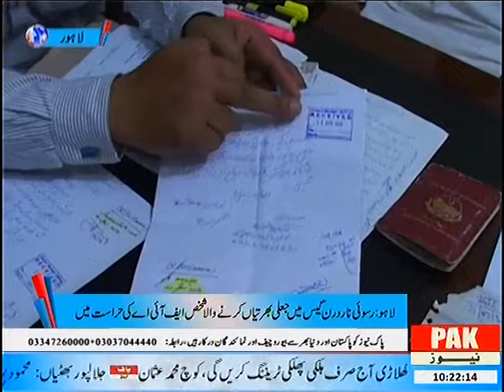Lahore : Soi Narwan Ges Me Jali Bharti Krne Wale FIA Ki Hrasat Me 29/09/2016